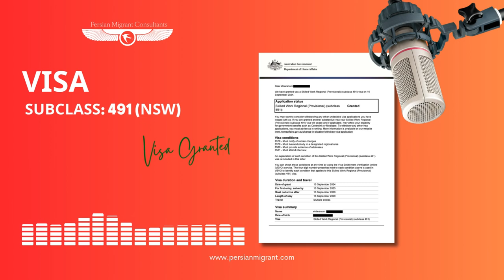گرنت ویزای 491 استرالیا NSW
گرنت ویزای_۴۹۱ استرالیا

🎆 تبریک بسیار به کلاینت‌ عزیزمون 🍀🍀

امیدوارم به زودی برای همه کلاینت های عزیز خوش خبر باشیم 👍

🔹اطلاعات تماس:

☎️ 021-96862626